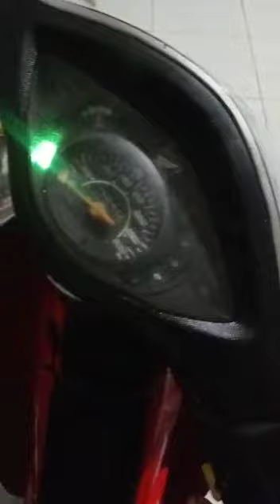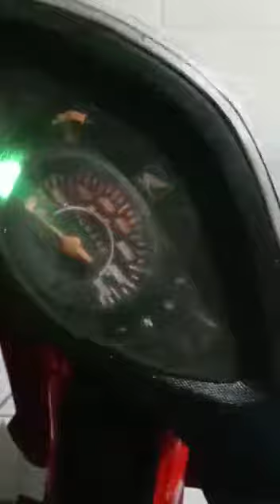SUPRA FIT NEW 2006 SETELAH 16 TAHUN PEMAKEAN